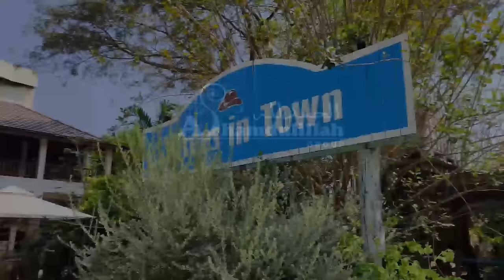AH 4351 ผ่าวิกฤติบนดุนยาผ่าวิกฤติบนดุนยา โดย อาจารย์อาบีดีน ฮัดซัน